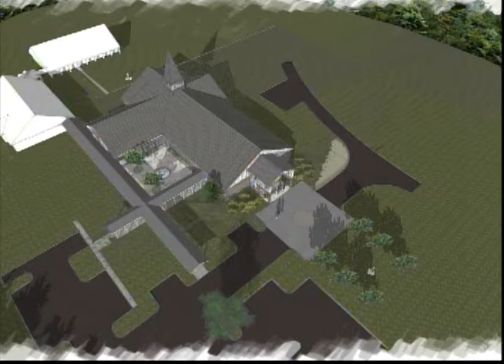East Wake News